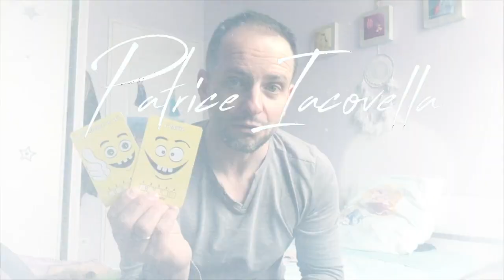Pourquoi mon enfant ne m'écoute pas (toujours) ?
3 clés pour comprendre pourquoi les enfants ne nous écoutent pas (toujours).

Présenté par Patrice IACOVELLA, papa, sophrologue pour enfants et créateur des Emoticartes la référence sur l'apprentissage des émotions.